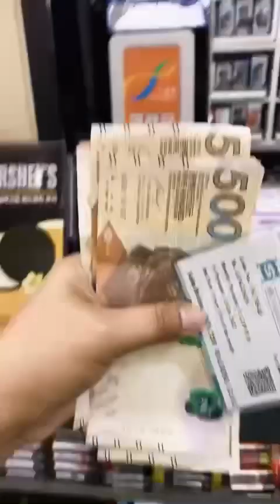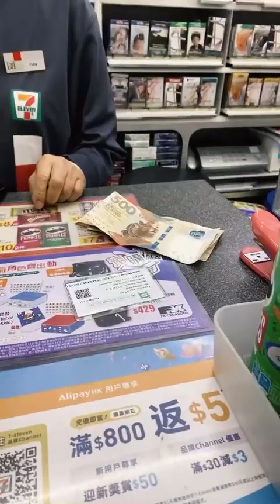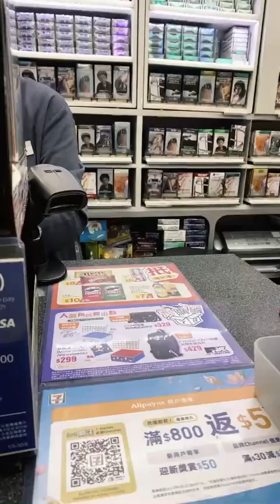MAGBAYAD TAYO NG LOAN 💵